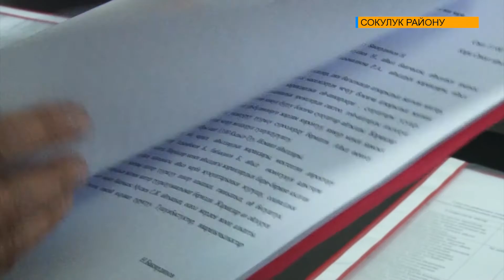Сокулук районунда майыптардын эл аралык күнүнө карата майрамдык иш-чара уюштурулду